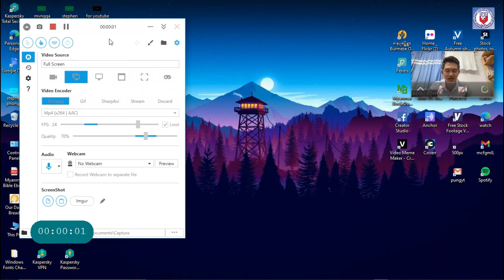ဆရာ ဘိုကြီး - ‌မေလခိ‌ဇေဒက် ( ZOOM Bible Studay , Day (1)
ဆရာ ဘိုကြီး - ‌မေလခိ‌ဇေဒက် ( ZOOM Bible Studay )